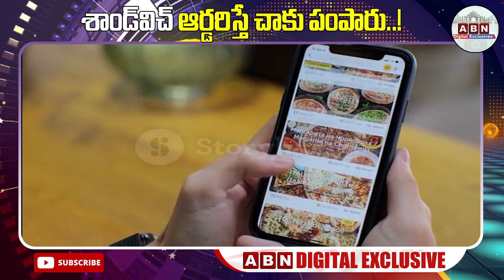శాండ్ విచ్ ఆర్డరిస్తే చాకు పంపారు ..! || ABN DIGITAL